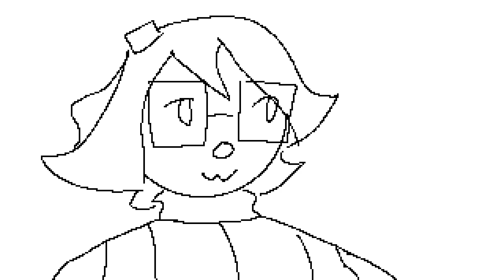IM IN LOVE WITH YOU | Regretevator animation